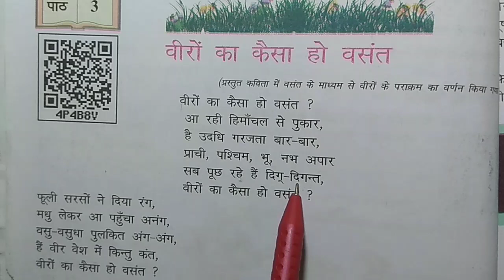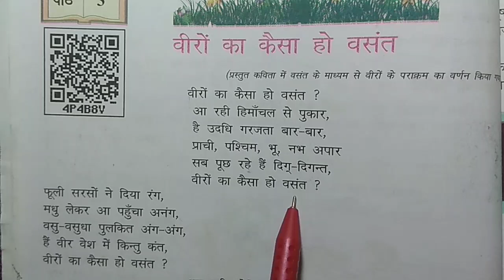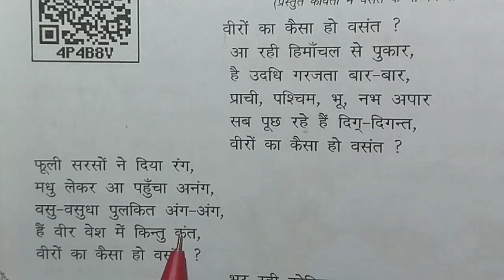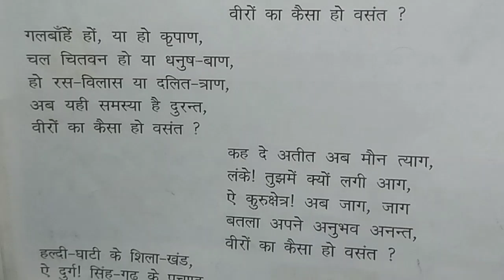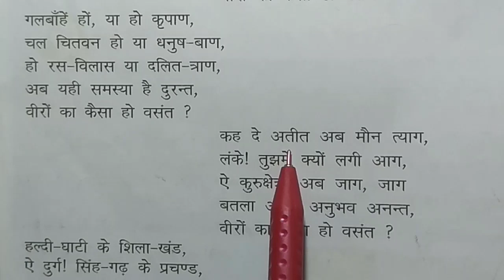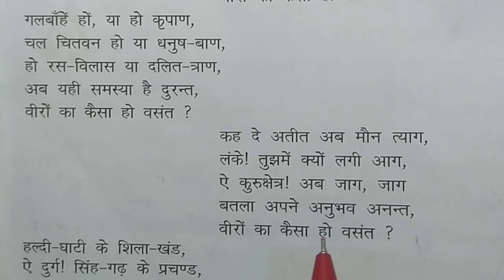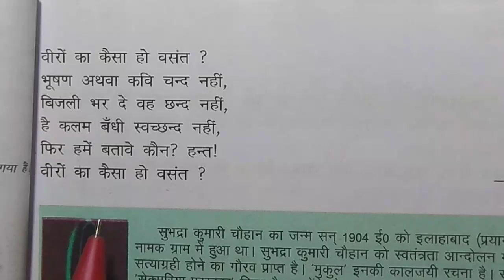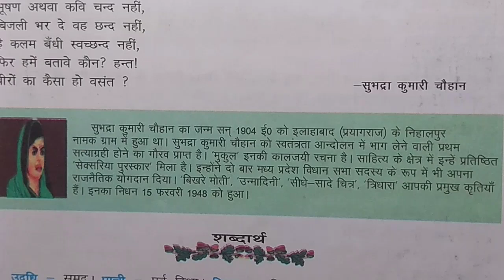वीरों का कैसा हो बसंत| कक्षा 7|हिंदी| पाठ 7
वीरों का कैसा हो बसंत| कक्षा 7|हिंदी